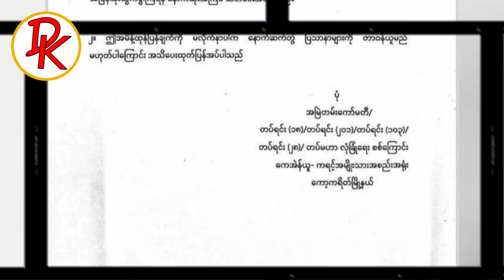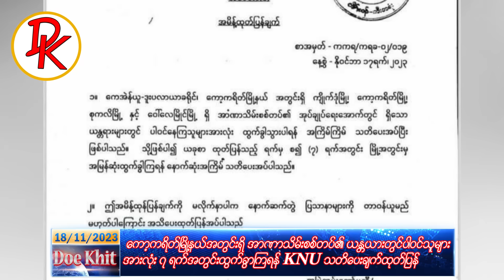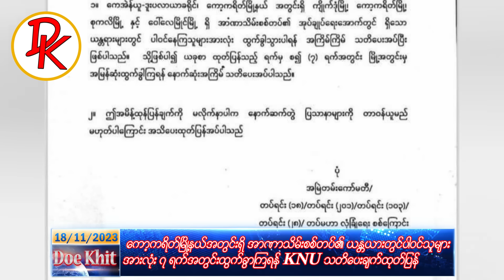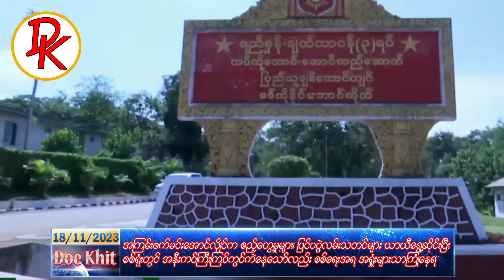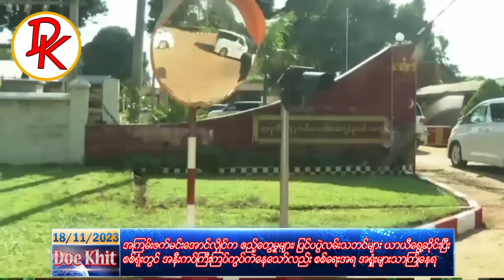နိုဝင်ဘာလ ၁၈ရက်၊ ဒို့ခေတ်သတင်းဌာနကတင်ဆက်တဲ့ ၁၁နာရီ အထူးသတင်း